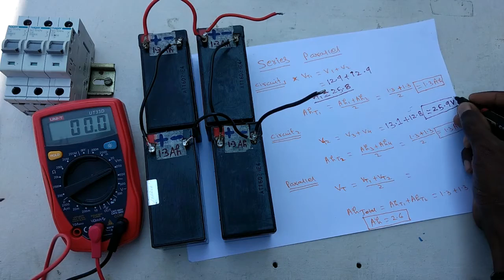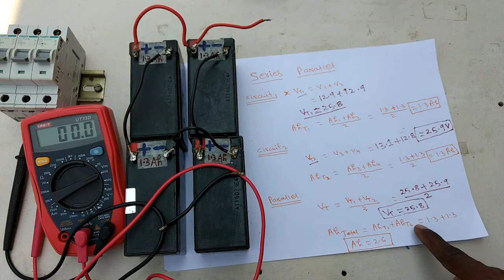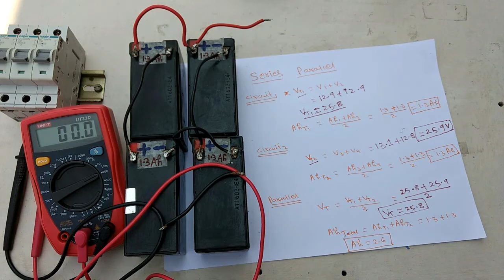battery series parallel connection, how to connect battery series parallel - in tamil & English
tutorial videos and education videos available this channel channel name rselvam66. அனைத்து எலக்ரிக்கல்